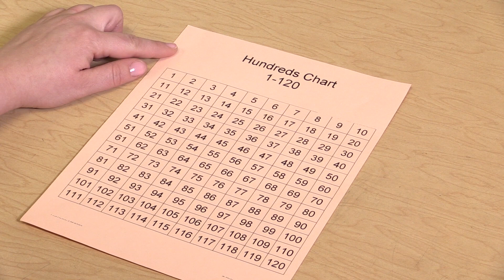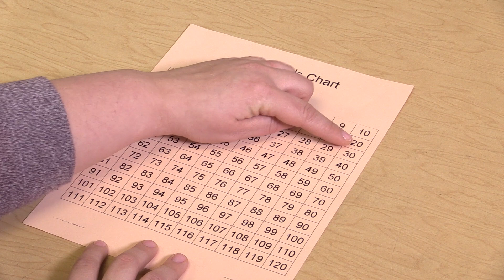The Counting Sequence